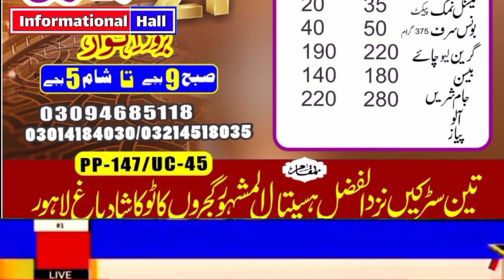لبیک میں شمولیت|بلوچستان میں استقبال|Tehreeklabaikpakistan|Saadrizvi|Tlp|Informational hall